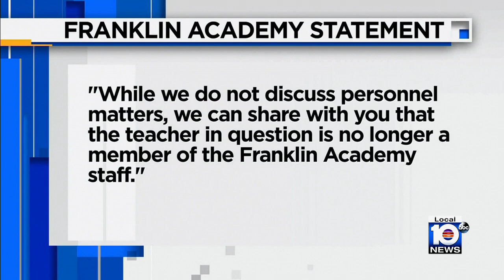Pembroke Pines teacher fired for interrupting Muslim students in prayer